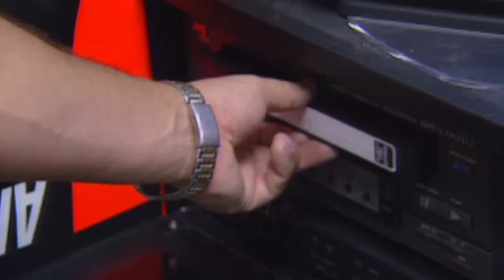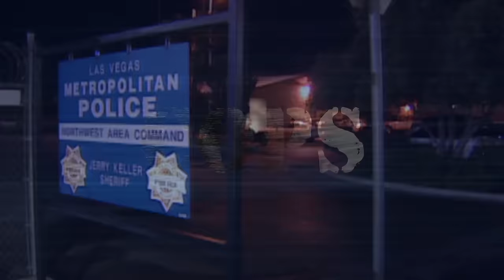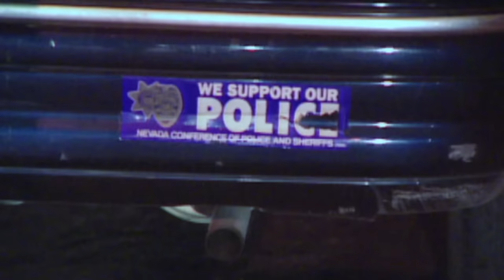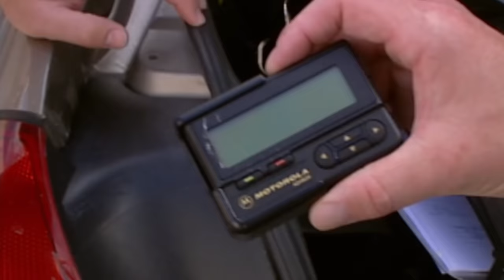🔴 Police Chronicles: From High-Speed Pursuits To Assistance Calls & More | Cops TV Show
A pregnant store clerk is attacked by a beer-stealing customer. A man desperate for more drugs screams from a rooftop in North Las Vegas. A passenger in a stolen vehicle makes a break for it.
A high-speed pursuit results in a residential foot chase. A motorist clocks in well over 100mph.
An enraged pregnant woman attempts to run over her partner. A handcuffed man’s efforts to escape police end in a faceplant. A lying fugitive’s identity is revealed via a fingerprint scanner.

00:00 intro
14:25 season 10 episode 04
20:19 season 12 episode 04
33:39 season 18 episode 04
53:53 outro